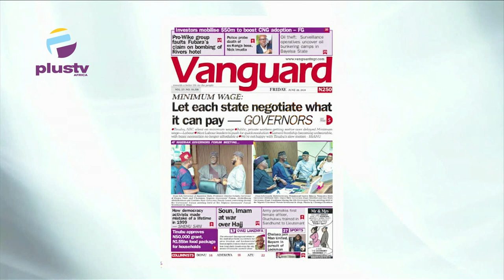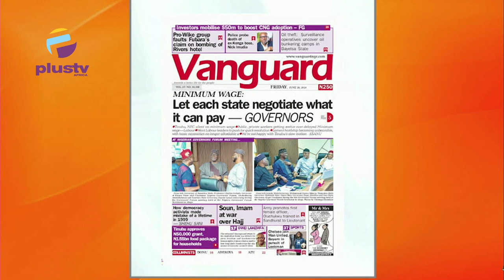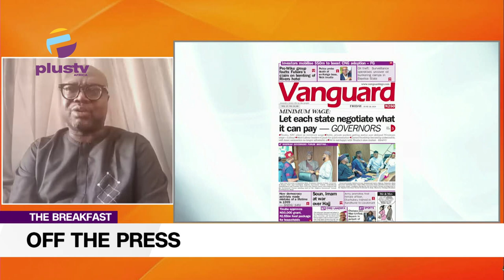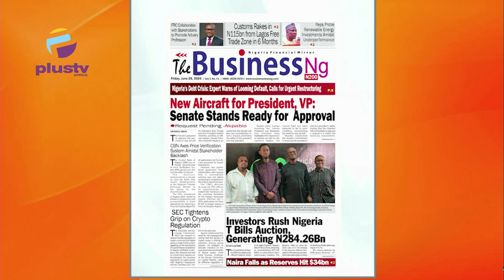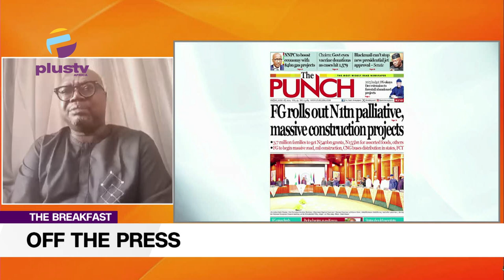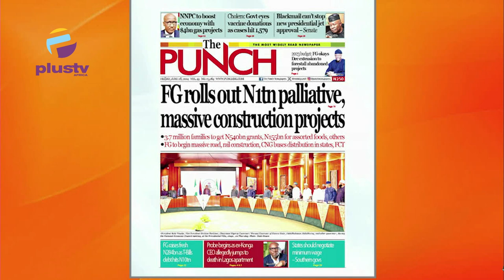Minimum Wage: Let Each State Negotiate What It Can Pay - Governors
Welcome To Off The Press On The Breakfast Show
Dr Ambrose Igbokwe (Global Affairs Analyst) Joined Nyamgul Agaji and Rume Paulson to review the biggest stories in the Newspapers today. Join us on weekdays at 7:15am on offthepress, as we discuss the biggest newspaper headlines today.